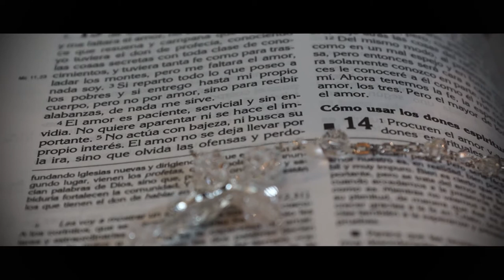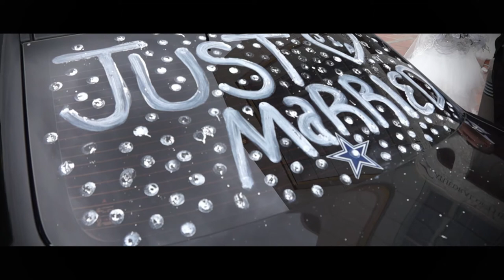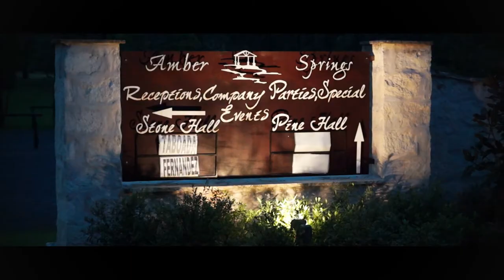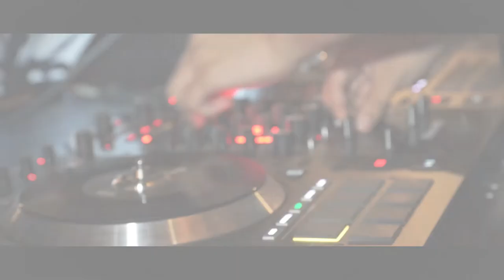Boda: Jaison & Daisy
Aguilar Productions Photography Prensenta
Breve historia de la bella  boda de Jaison y Daisy.